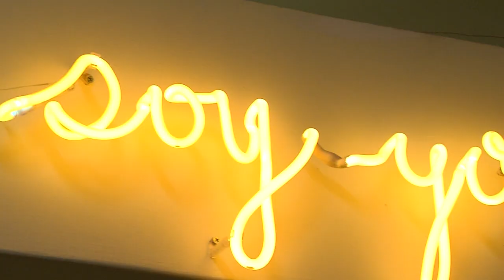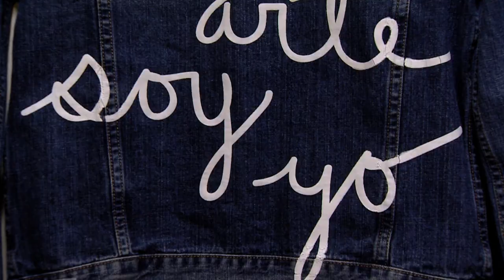Betty Palomino [Estilo Medellín] Programas Telemedellín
EstiloMedellín Moda Tendencias Hoy en EstiloMedellín hablamos con la emprendedora Betty Palomino.